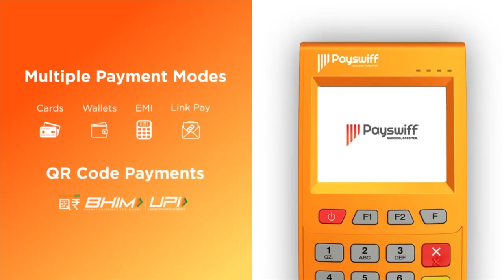விஜய் சேதுபதி கொடுத்த வாழ்க்கை | VJ Lokesh | Vijay Sethupathi | Aadhan Tamil